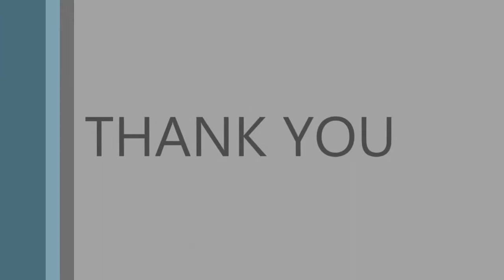PANDAS IN EXTINCTION ENDANGERED SPECIES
PANDAS IN EXTINCTION, ENDANGERED SPECIES, PANDAS GIGANTES, GIANT PANDA,